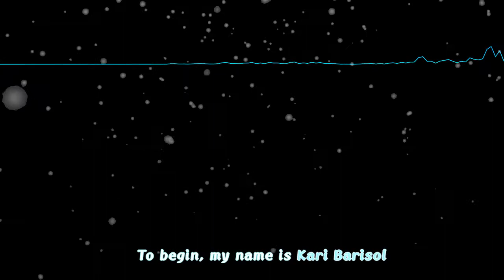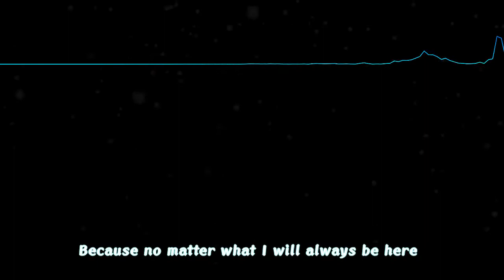【Wordplay//言葉遊び】✒【FAN PMV VOID VER.】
oooooo and here's a quick pmv i did.
either jinzou enemy OR nakapagapagabag (worrisome) will be the next songs i make pmvs for. not sure whish one yet.